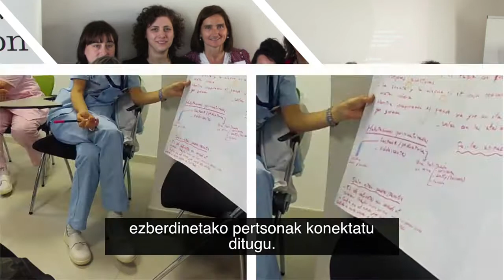Pilula Sortzaileak, Conexiones improbables [Euskera]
Pilula sortzaileak zer diren eta Conexiones improbablesen proiektu desberdinetan izan ditzaketen onurak azaltzen ditugu.